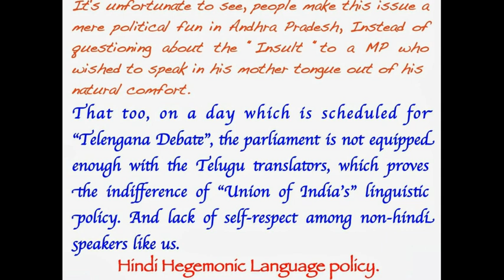Nandamuri Harikrishna Ridiculed in Parliament For Speaking in his Natural Language/Mother Tongue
When the UN can function with so many languages, why can't Parliament do the same.
I am sure he knows Hindi but does not want to talk but prefers his mother tongue which is good.

Why does a person needs to inform before speaking in their mother tongue, if there is any such rule that should be removed. A country which is proud of unity in diversity (?), aspires to be a super power (!) should have all translates at all times & should not ridicule a M.P, like this. Only one person speaks at time, why can't employ translators for all languages in Indian subcontinent?